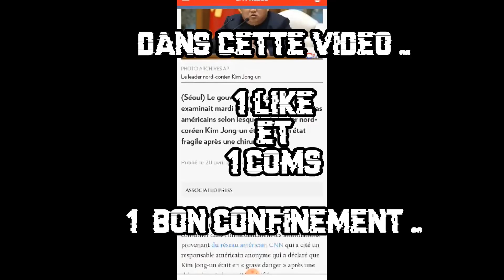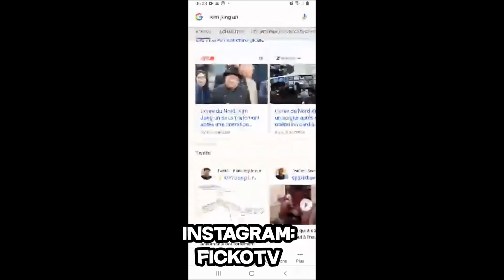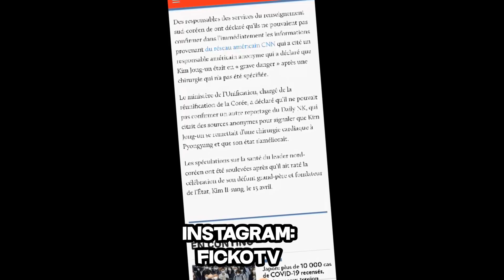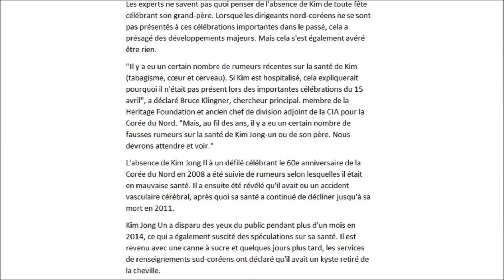KIM JONG-UN MORT ou PAS ? | PRÉSIDENT CORÉE DU NORD (EXCLU)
●▬▬▬▬▬▬▬ PARTENARIAT ou DONS ▬▬▬▬▬▬▬▬●

●▬▬▬▬▬▬▬ LA SUITE.. ▬▬▬▬▬▬▬▬●

► Mon code créateur:   FICKOTV

 ●▬▬▬▬▬▬▬▬▬INTRO et OUTRO ▬▬▬▬▬▬▬▬▬●

●▬▬▬▬▬▬▬▬▬▬▬▬ FIN ▬▬▬▬▬▬▬▬▬▬▬●
➽ D'après plusieurs médias Américains le président Kim Jong-Un de la Corée du Nord, aurait fait un A.V.C Arrêt Cardio Vasculaire, il serait dans un coma après une opération ratée par le médecin, entre la vie et la mort ... j'explique tout en vidéo...